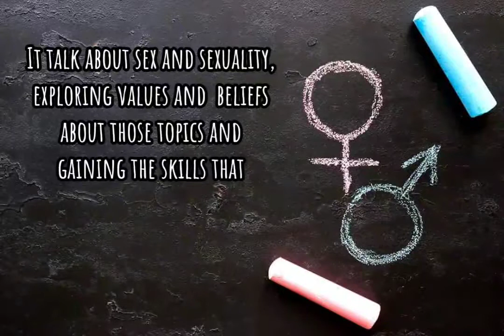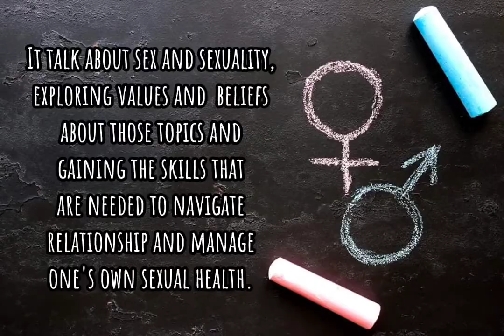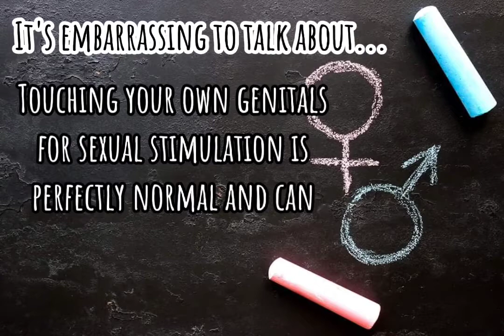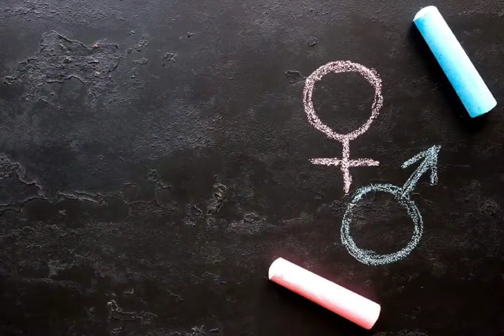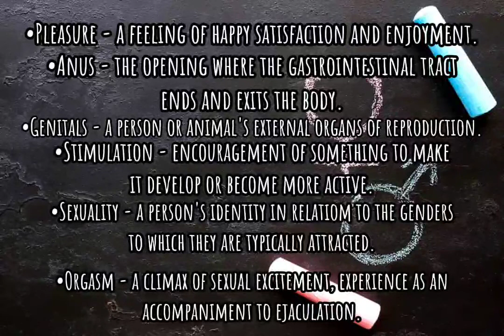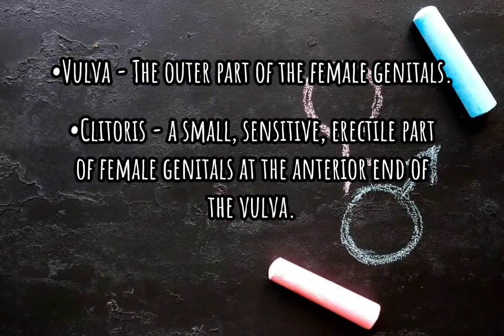MASTURBATION | Group 3 Ethics (BSBA GENED 1H)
Navotas Polytechnic College